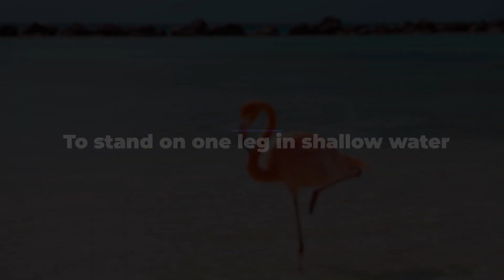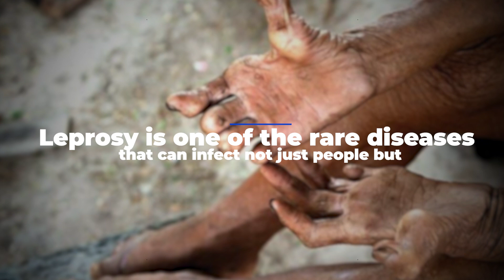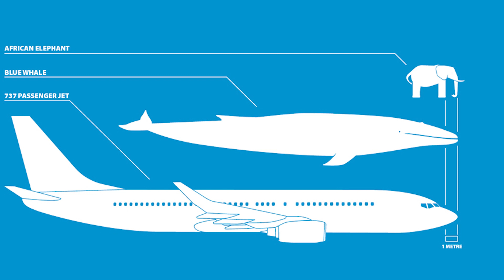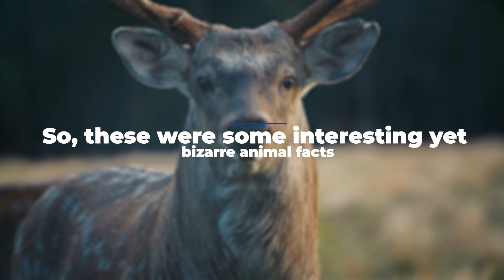10 Bizarre Animal Facts That Will Amaze You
The animal kingdom is incredibly diverse, with an estimated 7.77 million species. While it's common knowledge that Earth is home to a wide variety of life, the amazing abilities of many animals remain mostly unknown to the general public. Here are ten bizarre animal facts that will amaze you.